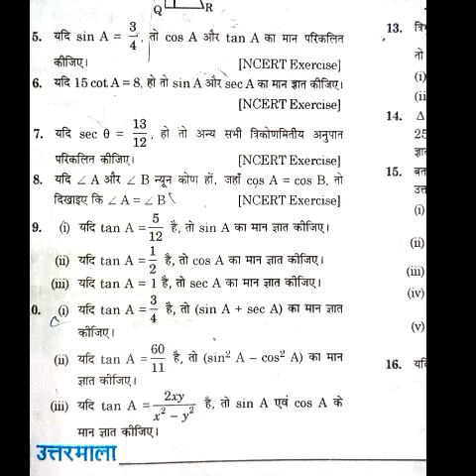math | trigonometry | trigonometry class 10 | त्रिकोणमिति10th | class 10th math rajeev prakashan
math
chaturthansh
trikonmiti formula
chaturthansh in math
trigonometry class 10
trikonamiti ke sutra
trigonometry
trigonometry geometry class 10th
class 10th match
trigonometry geometry class 10thank
trigonometry formulas
trigonometry basics
trigonometry tricks
trigonometry table
mathematics
trigonometry ratios
maths class 10
trigonometry introduction
class 10 trigonometry